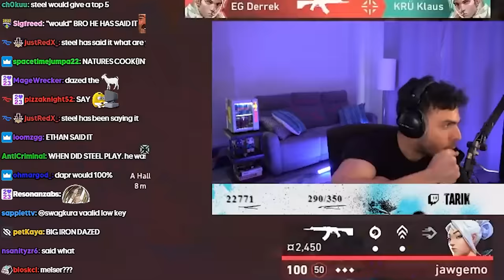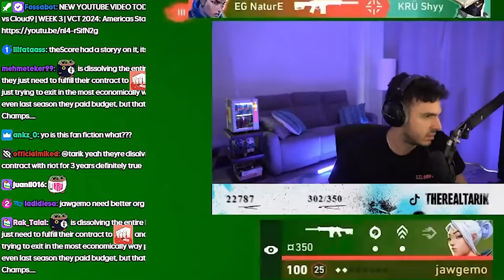Tarik Reacts to EG vs KRU Esports | WEEK 3 | VCT 2024: Americas Stage 1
Tarik reacts to EG play against KRU during the 3rd week of VCT 2024: Americas Stage 1. Watch along with tarik, FNS and s0m to see which team comes out on top!